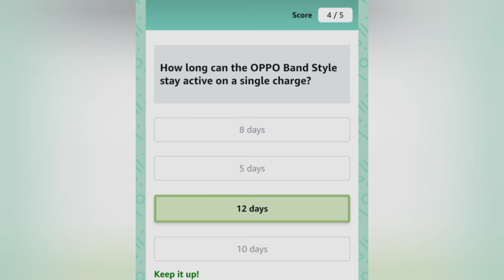What is the display type of OPPO Band Style?